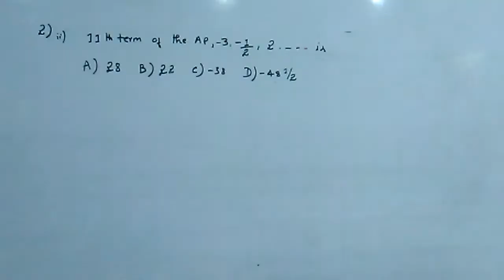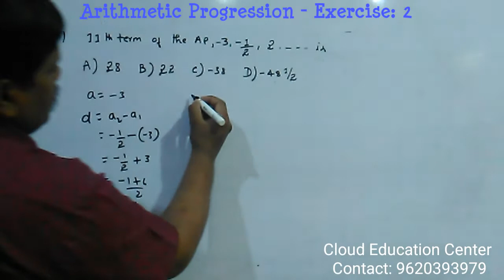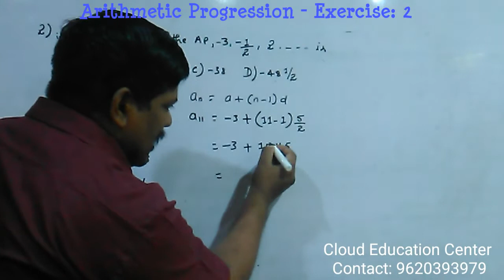What is Arithmetic Progression? | Exercise:2 | 2(ii). 11th term of the AP -3,-½,2....is | AP tricks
10 maths
Chapter: Arithmetic Progression
Exercise: 2